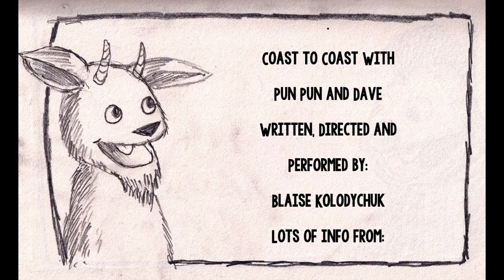Rabbit Ears News: The Weekly Carrot - Episode 306: Bun-Foo!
Share this with the people you love!!
Join Beth the Bunny, Mr. Blaise and Magic in the Rabbit Ears New York television studio for an adventure in songs, stories and fun!

This episode features:
An important halloween message!
Dinojubilee!
Pun Pun and Dave!
The 3 Donuts!

Starring:
Beth Murray
Blaise Kolodychuk
Elaine Boyling

With Special Guests:
Randolph West
Kayla Smith
Stella Williams
Sophie MacLellan
Zora Ismail
Alaya Palacio Yepes
Maelle Grant